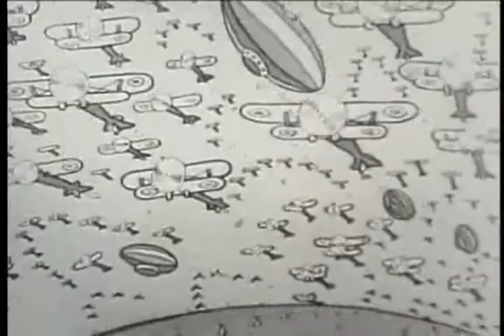Tom & Jerry in Redskin Blues 1932 Old Classic Animated Cartoon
Tom and Jerry find their wagon west attacked by Indians, but escape only after being rescued by all the branches of the military, including the Army's tanks.